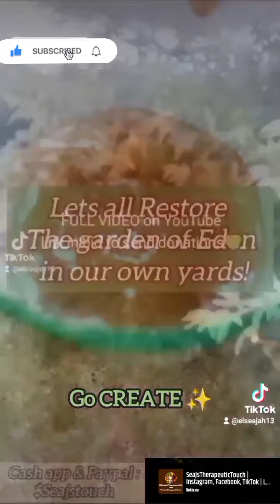Come with me as we follow the Cow Herd in Africa 🌍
Rise And Shine all I and I's , I Affirm all is well.
I Am El Sea Jah ,
My Vision & Mission is to
Encourage, Inspire, & Influence natural sustainability/Livity, healthy natural eating habits, Herbal Remedies , naturally collecting/refurbishing sustainable resources, all while creating loving spaces for our community/ youth & guide the collective to maintain Love,  balance and harmony amongst all beings💚.

I customize herbal tea blends / steams  for mineral deficiencies/ Dis-eases in the body. I also assist  with wellness virtual guidance for individuals that want to balance their physical weight, Become mindful of their LIVEth (Diet) habits, spiritual practice techniques such as (guided meditations , Soud therapy &  Tai chi ), &  Reparation guidance to Ethiopia Africa.

Visit link below to help support & Donate to the restoration of healing and sustainability for our communities.